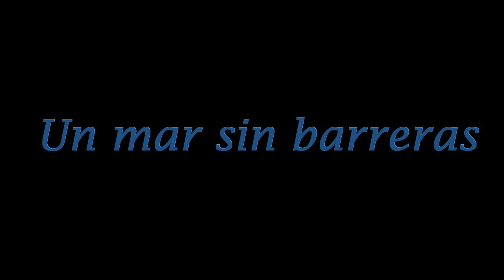20150711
Bautizos Calahonda 11 de Julio de 2015